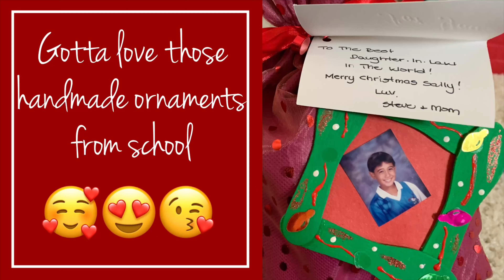5 MINUTE CHRISTMAS RECAP 2020 | Sally Funakoshi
I hope you all had an EXTRA SPECIAL Christmas.  Here is a 5 minute recap of my 2020 Christmas.  Enjoy!

Hello & Welcome!

Thank you for spending a little of your time with me.  My ultimate goal is to simply INSPIRE and spread HAPPINESS.  By doing so, I am honored to share a lot of "how to" videos which consist of EASY RECIPES, ORGANIZATION, DIY & CRAFTS.

As of right now, I am posting new content on Tuesday, Thursday & Saturday's at 6:00am (Hawaii time)  That way, by the time you wake up and grab your phone, I'll have new content waiting for your viewing pleasure :)